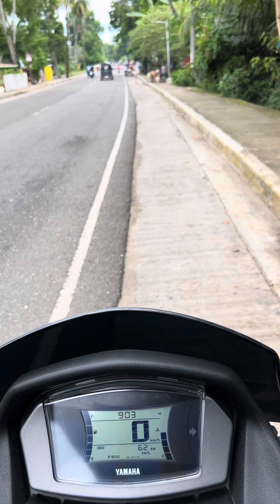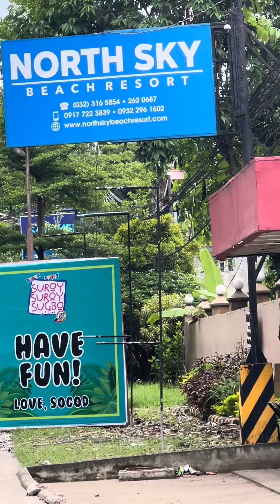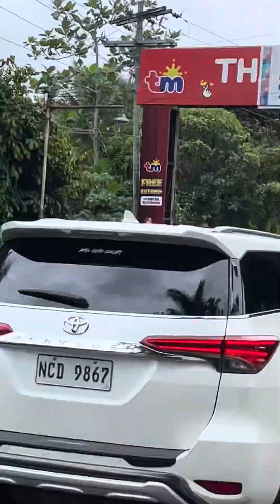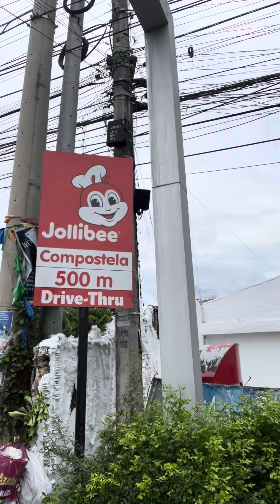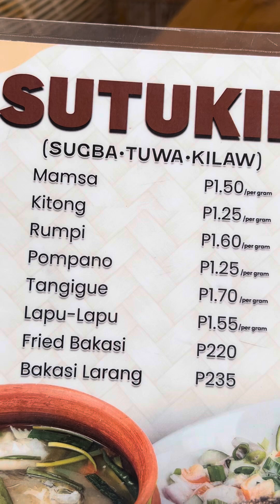FIRST LONG DRIVE KO SA CEBU WITH BABY ENZYME